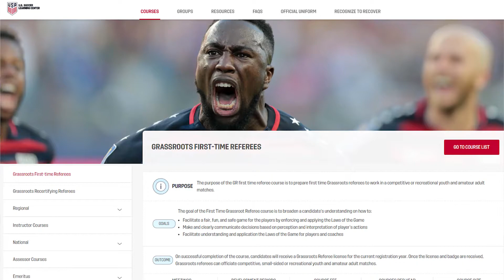Everything you need to know about US Soccer Referee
Do you have any interest in becoming a soccer referee?
LSA has provided quality referee courses with our great referees in Louisiana Soccer.
There are some upcoming referee courses in February. It makes you understand soccer more and more. Check our course calendar and register the course.

Thanks Mark Lewis, Caleb Lewis, and Brittany Laurent.